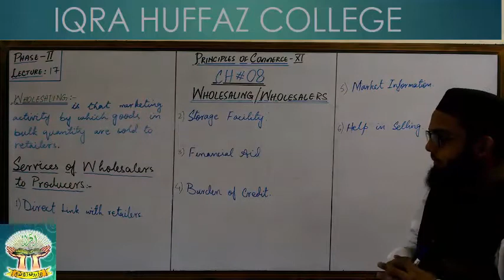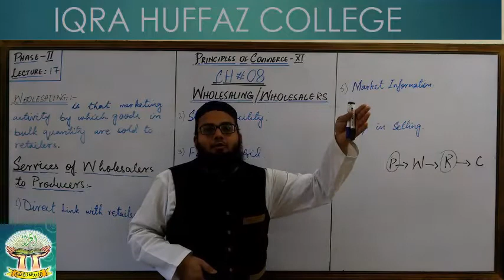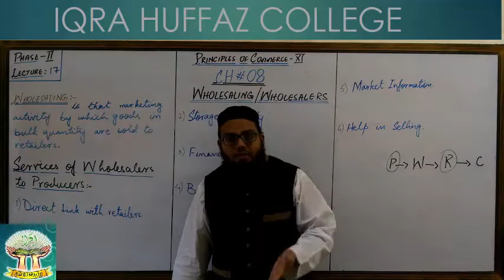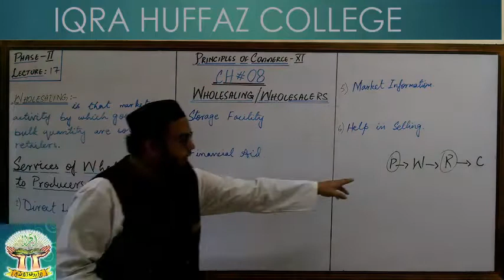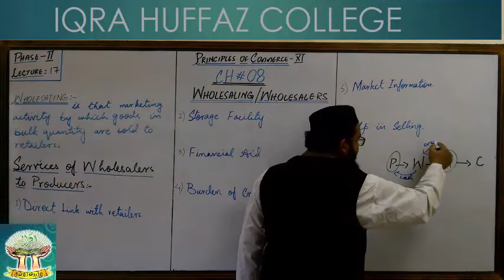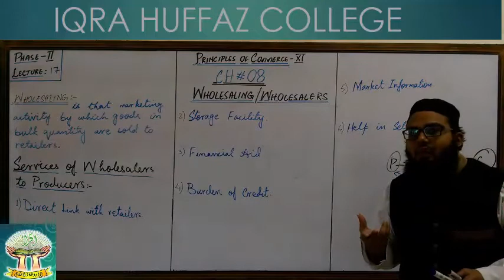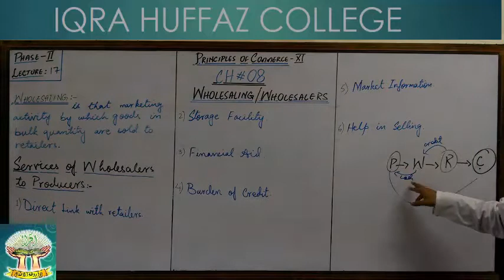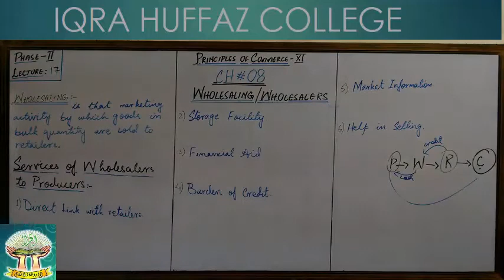XI PRINCIPLES OF COMMERCE WHOLESALING LECTURE 17